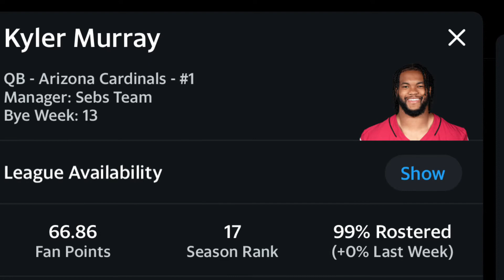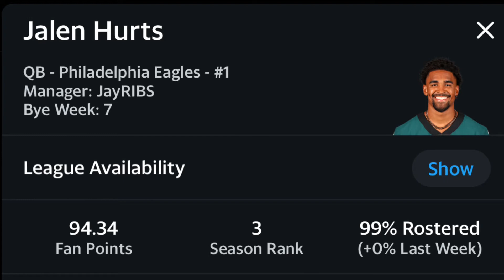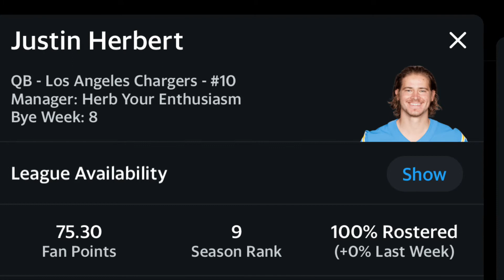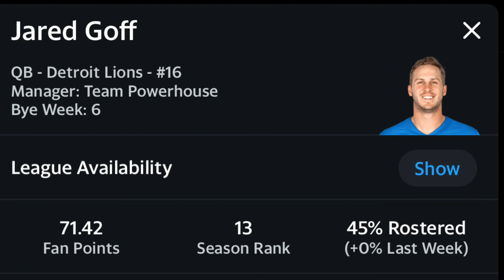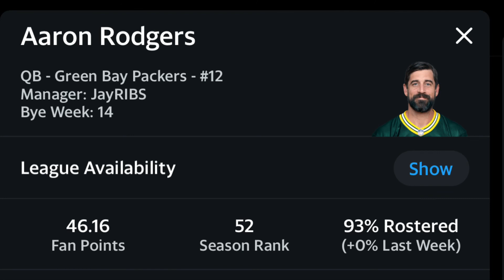Quarterbacks To Start Week 4 Fantasy Football